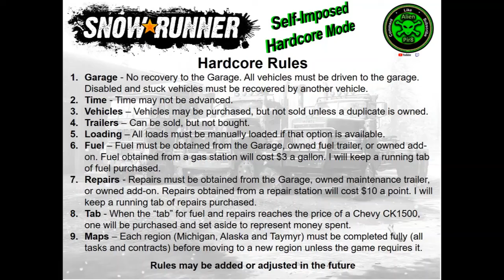SnowRunner Hardcore H76 Troublesome Motor & Umba Battery